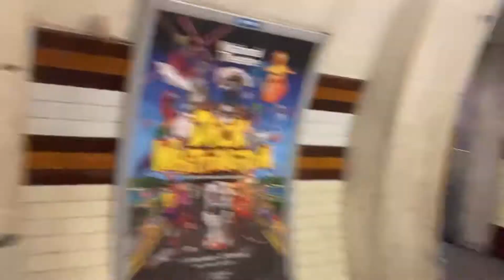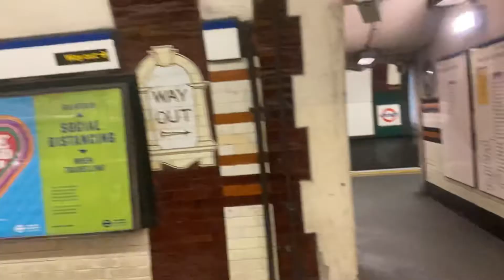Staircase at Holloway Road Station 12/04/2021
On 12th April, I did the staircases at Holloway Road, Russel Square, Covent Garden, Goodge Street, Chalk Farm, Belsize Park, Hampstead, Borough, Elephant & Castle, Oval, Clapham North and Kennington Stations. Holloway Road has 81 steps all the way from street level to the platforms.